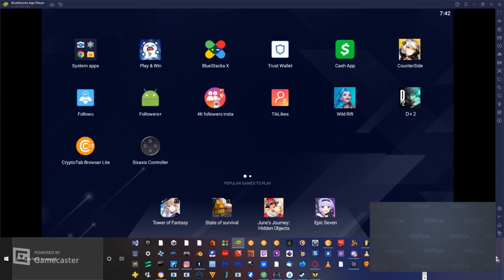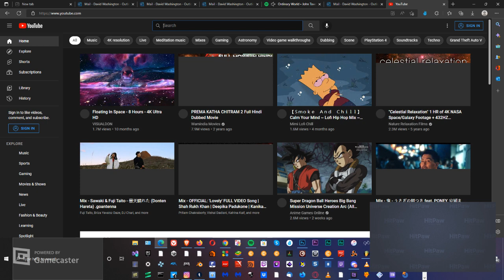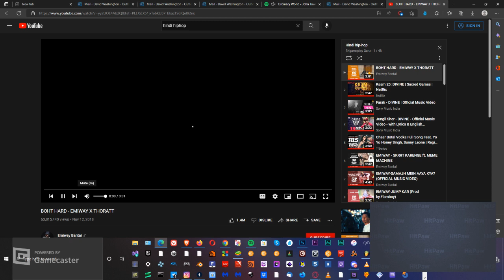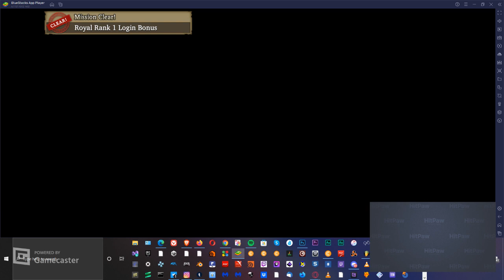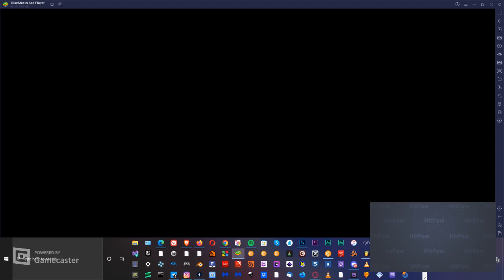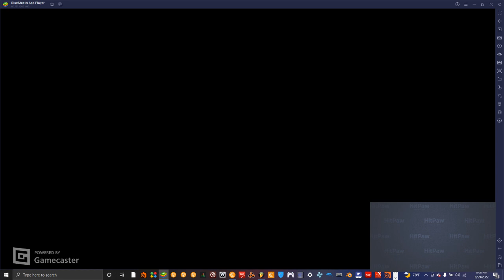FFWOTVCC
व्यापार Vyaapaar ビジネス Bijenesuyy اعمال aemal Negocio WorldTravel Music Artist highiq Producer व्यापार CEO a guy 444444 women